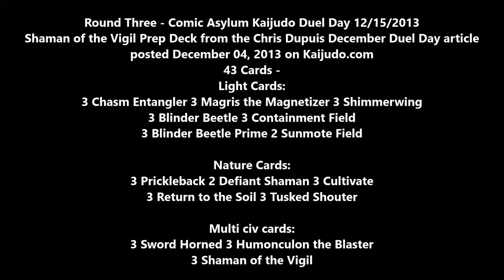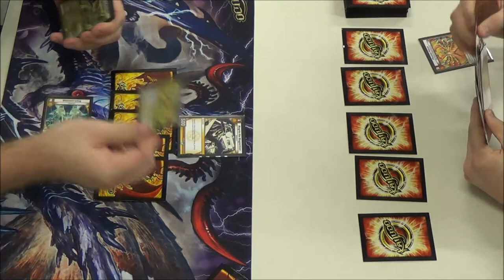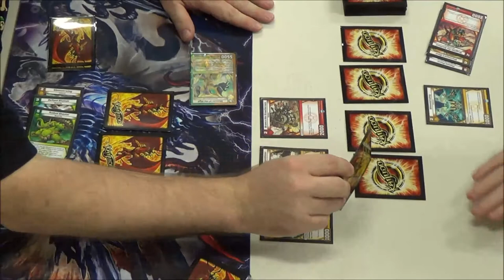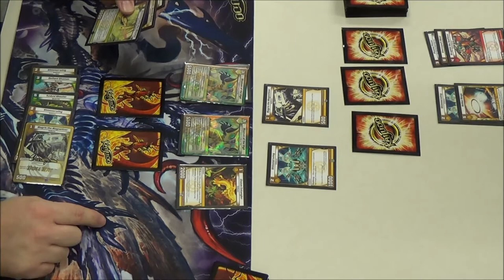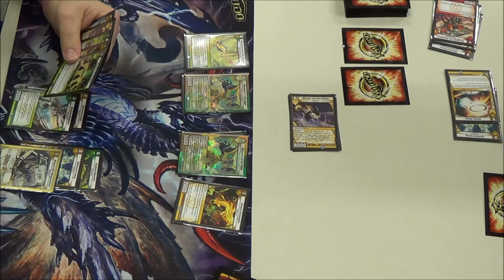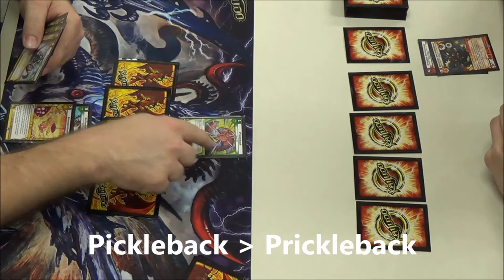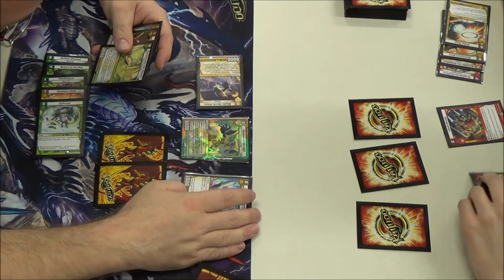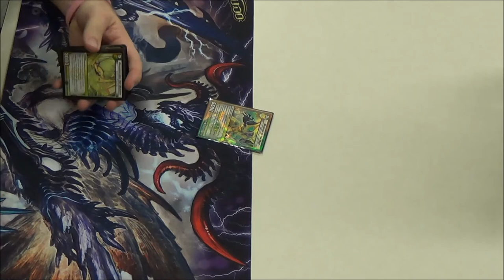Kaijudo - Round 3 - SHAMAN OF THE VIGIL Prep Deck by Chris Dupuis - December Duel Day Article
Carl Reddish vs Adam W.
Round 3 - Kaijudo Duel Day at Comic Asylum using the SHAMAN OF THE VIGIL Prep Deck Chris Dupuis posted December 04, 2013 on Kaijudo.com. Check out the link below for the entire article.

December Duel Day -- Bring this Shaman of the Vigil Prep Deck from R&D! by Chris Dupuis -